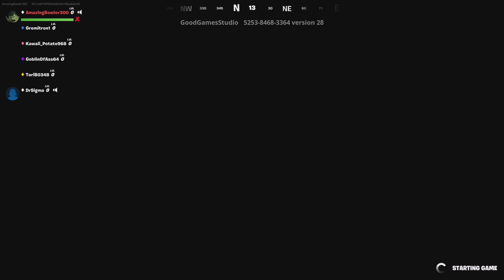Sheriff Hulk Gets In Trouble With the Ladies